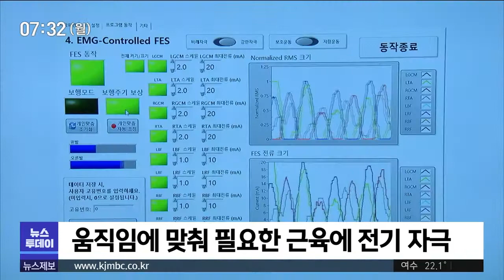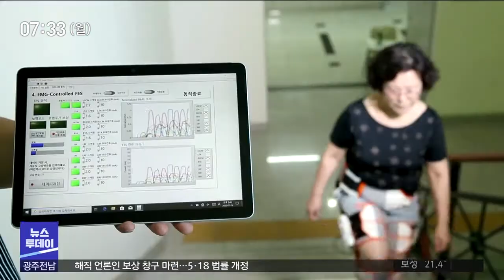"입으면 힘 생겨요" 보행 보조시스템 등장 (뉴스투데이 2020.7.27)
◀ＡＮＣ▶
우리나라 노인 5명 가운데 1명은
근육량이 비정상적으로 줄어드는
근감소증을 앓고 있는데요.

국내 연구진이 몸에 착용해
근육의 움직임을 돕는
보행 보조시스템을 개발했습니다.

보도에 이승섭 기잡니다.
◀ＥＮＤ▶

한국전자통신연구원이 개발한
보행 보조 시스템입니다.

몸에 착용할 수 있는 보호대 형태와 마치
레깅스처럼 입을 수 있는 형태 2가지입니다.

안에는 패치가 붙어 있는데 사용자가 움직일 때 관절의 방향과 동작의 세기 등을 실시간으로
파악하고, 필요한 근육에 전기 자극을 줍니다.

근육은 작은 전기 자극에도 수축하기 때문에
사용자의 움직임에 따라 근육 수축이 활발해져
동작에 힘이 생기는 겁니다.

(S/U) "이 시스템을 착용하면 두 다리의
근육량이 달라 생겼던 불균형도 어느 정도
교정할 수 있습니다."

실제로 70대 남녀 29명을 대상으로 실험한 결과
걷는 속도와 걸음 수가 각각 10% 안팎
증가했지만 에너지 소모량은 8%가량
줄었습니다.

◀ＩＮＴ▶
이완희 삼육대 물리치료학과 교수
"근육이 약해진 어른들에게 맞춤형 재활을 통해서 삶의 질을 증가시킬 수 있다는 것은 사회적으로 또는 임상적으로 시사하는 바가 대단히 크다고 말씀드릴 수 있습니다."

패치가 가볍고 부피가 작아
신체 어느 부위에도 착용할 수 있습니다.

노인의 근감소증 개선과 장애인의 재활 치료는
물론, 일반인들의 운동 효과 향상에도 도움이

◀ＩＮＴ▶
이동우 한국전자통신연구원 휴먼증강연구실
책임연구원
"자기 주도적인 근육 재활을 할 수 있는 분야, 또는 근육 강화를 위한 홈트레이닝 분야 등에서 활용이 가능할 것으로 기대합니다."

연구진은 근육 관련 임상 시험과 기술 이전을
거쳐 빠르면 2년 안에 시중에서 제품으로
만날 수 있을 것으로 전망했습니다.

MBC 뉴스 이승섭입니다.